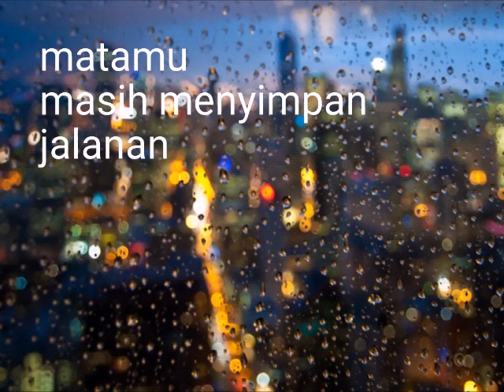Puisi: Matamu Menyimpan Jalanan Kota